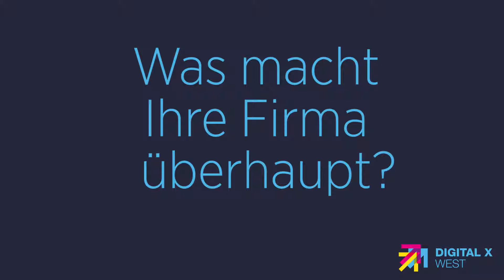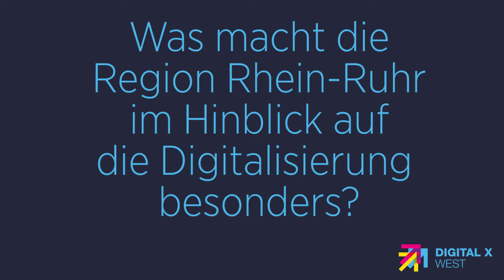DIGITAL X WEST 2019: DCA Gewinner - Robert Thomas Metall- und Elektrowerke GmbH & Co. KG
Robert Thomas Metall- und Elektrowerke GmbH & Co. KG hat den Digital Champions Award (DCA) in der Kategorie "Digitales Kundenerlebnis" gewonnen.

Das Innenleben eines Staubsaugers dürfte wohl den Wenigsten bekannt sein. Das Team des Mittelständlers Robert Thomas wollte die ausgereifte Technik den Kunden verständlich machen. Und nutzte die Fortschritte der Digitalisierung.